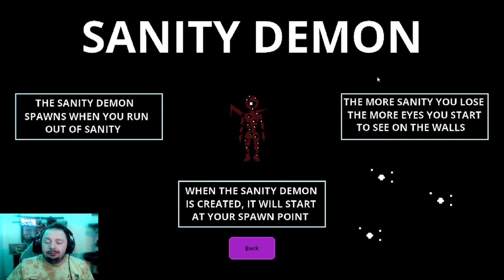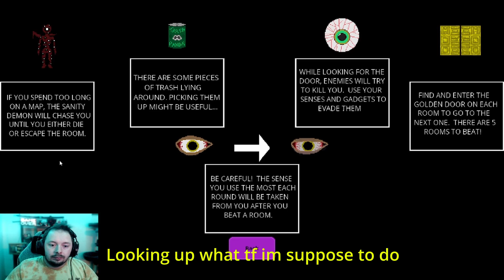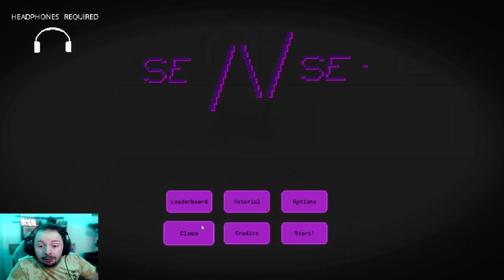This could be the most interesting game of 2023...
Honestly the concept was amazing. Very different, and I think could be implemamented into new games and it be amazing. This game however...well..it was something else lmao. Was a fun 30 minutes tho.